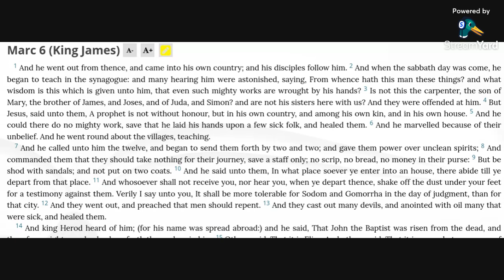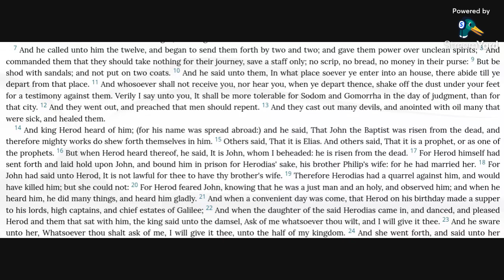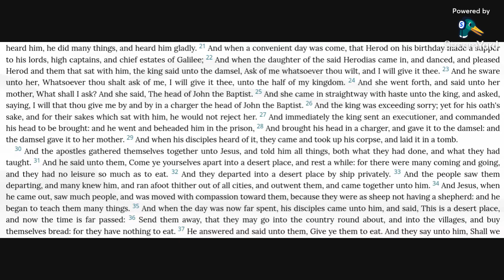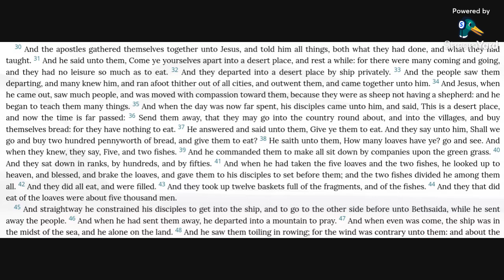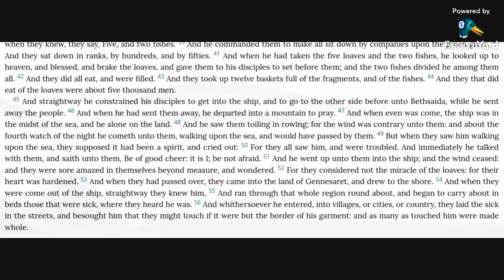Mark 6 KJV (audio with text)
Reading Mark 6 in the KJV Bible.

Allelu-YAH.  Amen.

7 And he called unto him the twelve, and began to send them forth by two and two; and gave them power over unclean spirits;
8 And commanded them that they should take nothing for their journey, save a staff only; no scrip, no bread, no money in their purse:
9 But be shod with sandals; and not put on two coats.
10 And he said unto them, In what place soever ye enter into an house, there abide till ye depart from that place.
11 And whosoever shall not receive you, nor hear you, when ye depart thence, shake off the dust under your feet for a testimony against them. Verily I say unto you, It shall be more tolerable for Sodom and Gomorrha in the day of judgment, than for that city.
12 And they went out, and preached that men should repent.
13 And they cast out many devils, and anointed with oil many that were sick, and healed them.
56 And whithersoever he entered, into villages, or cities, or country, they laid the sick in the streets, and besought him that they might touch if it were but the border of his garment: and as many as touched him were made whole.